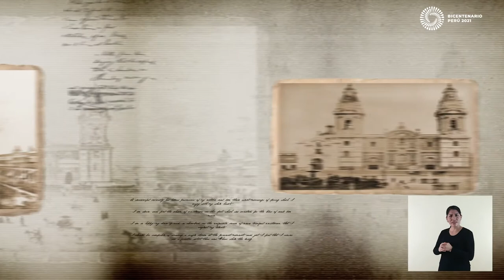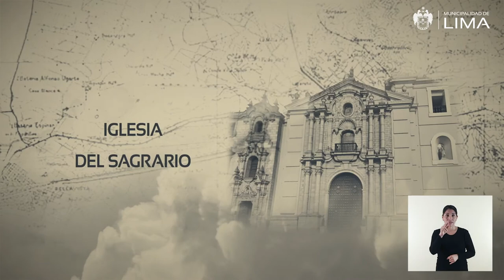129 Iglesia del Sagrario